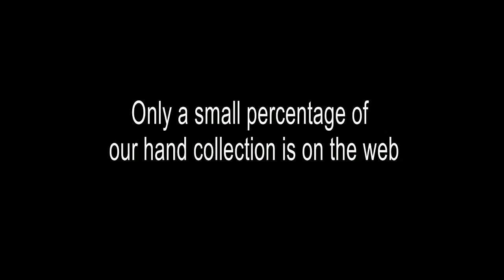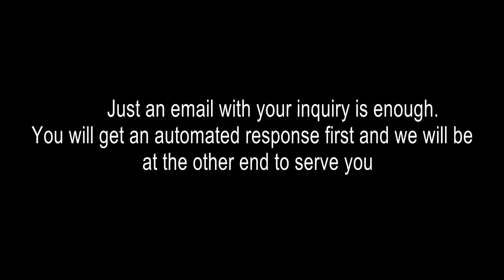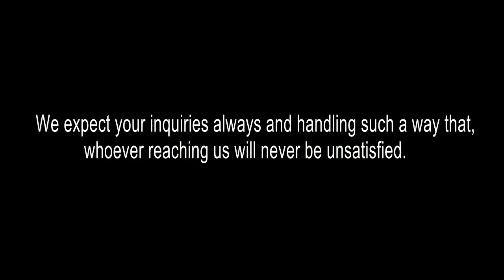NASHTA SWARGANGALE NINGALENIKKORU KARAOKE VEENA POOVU 1983 NEW BSH SMEDSPT